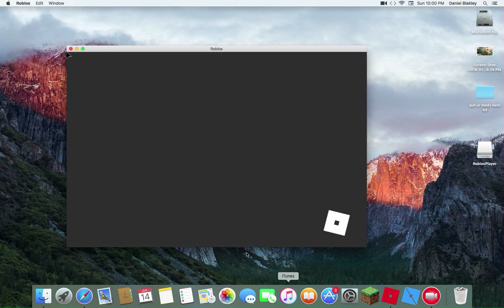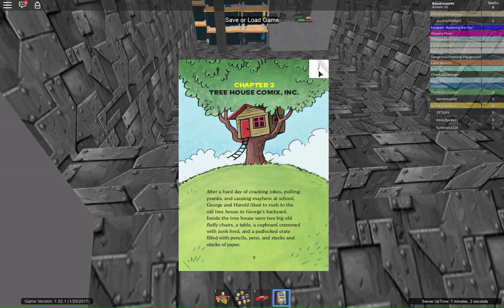Roblox escape school obby part 1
I'm playing a game where you escape school to win awesome prizes!
if you like it leave a thumbs up if you love it subscribe if you don't want to miss a WorldWideWorker09 video tap or click the bell next to the subscribe button play my game at #